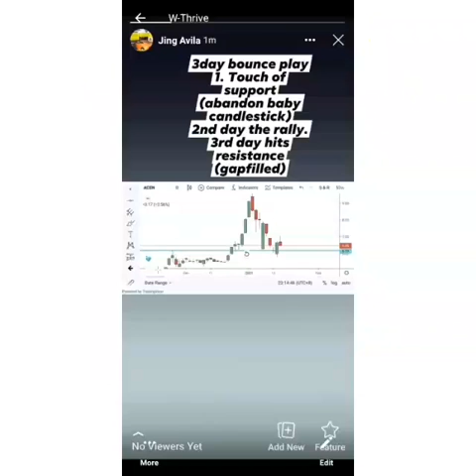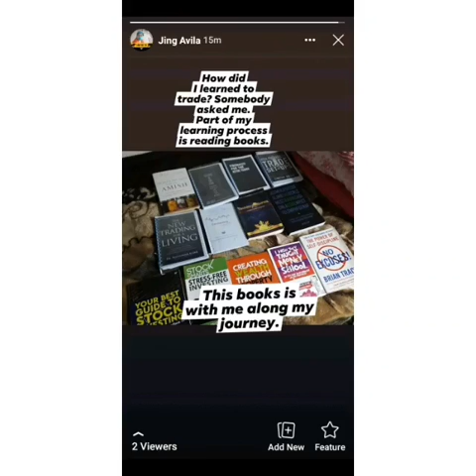2020-TradingJourney(2ndYear)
Trading Philippine Stock exchange